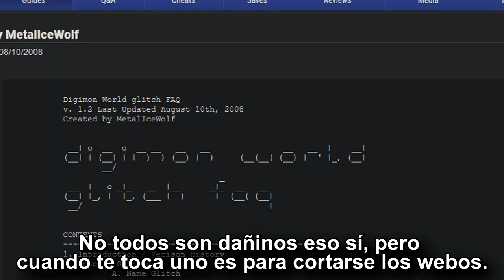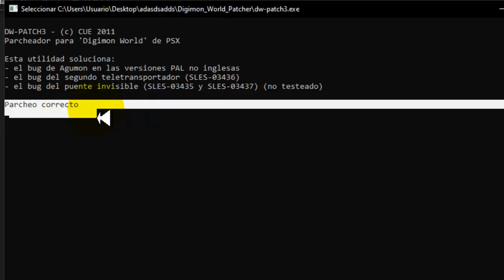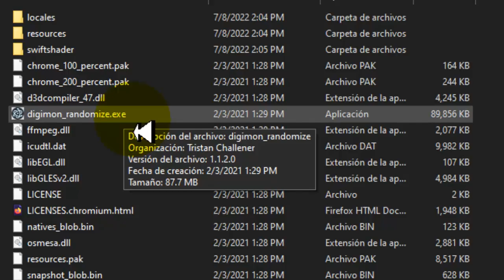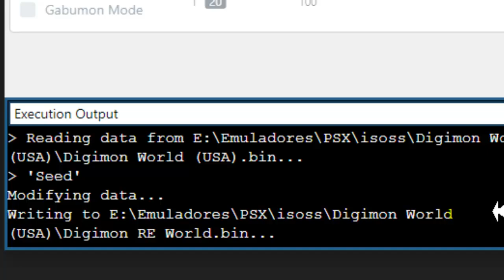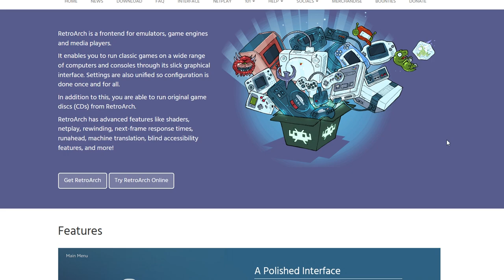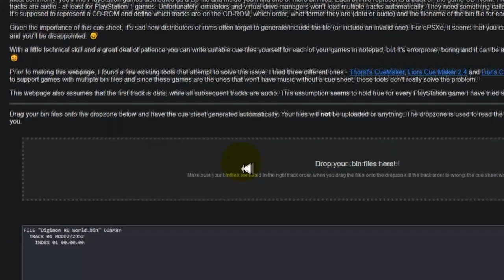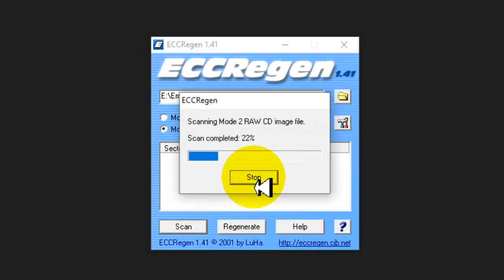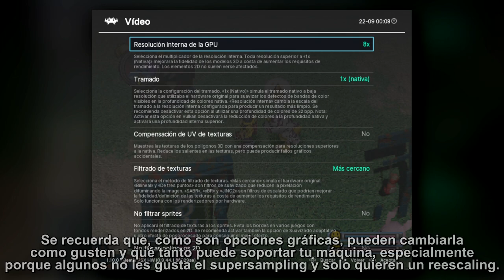ASÍ ARREGLÉ DIGIMON WORLD [Bugs, Gráficos y Más]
Hoy haremos un tutorial de cómo tener la mejor experiencia en uno de los juegos más amados y a la vez polémicos de la primera playstation: Digimon World. Arreglaremos no solo bugs como el agumon y el de giromon, sino que mejoraremos varias mecánicas y aumentaremos sus gráficos y velocidad. este es para nosotros, la mejor forma de jugar digimon world, utilizando un randomizer y tweaks de emulación.

..:: TIME LINE ::..

0:00 Intro
1:38 Arreglar el bug de Agumon (PAL)
3:11 Arreglar casi todos sus bugs y mejorar mecánicas (NTSC)
5:55 Explicación de todas las mecánicas que mejoramos (PATCH)
9:08 Introducción a las mejoras de velocidad y gráficos (ALL)
10:25 Configuración de Duckstation (ALL)
11:59 Cómo hacer que el parche corra en RetroArch (PATCH)
14:39 Configuración de RetroArch (ALL)
18:46 Conclusión

..:: LINK DE TODOS LOS PROGRAMAS USADOS ::..

..:: CREDITOS ::..

Edición, Diseño y Metraje: Adhemar Casal.
Guion y Revisión: Zapallo, Adhemar Casal.
Locución: Adhemar Casal
Programas usados: NVIDIA Shadow Play,  Camtasia 8, Audacity, OBS, Adobe Photoshop CC 2020, Adobe After Effects CC 2020 y Vegas Pro 17

Videojuegos mostrados: digimon world (xd), devil may cry 2, dark souls

Series mostradas: spongebob squarepants, speed racer, digimon adventure,

Musica usada: el OST de Digimon World y Devil May Cry 2

El footage mostrado es una combinación de gameplays míos y de otros canales de youtube, en especial LongplayArchive y RickyC